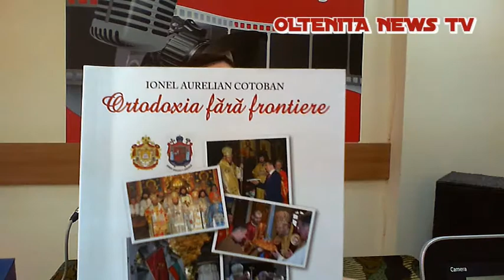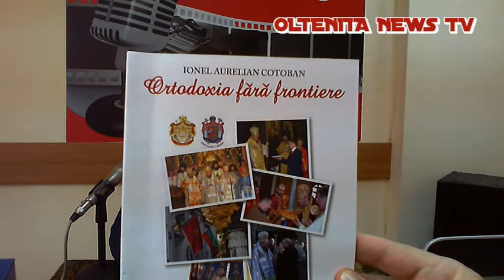RELU COTOBAN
INTERVIU